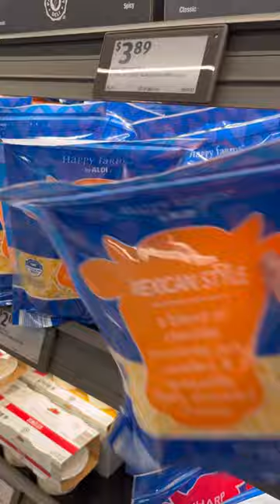Shop With Me at Aldi ✨💅🏼